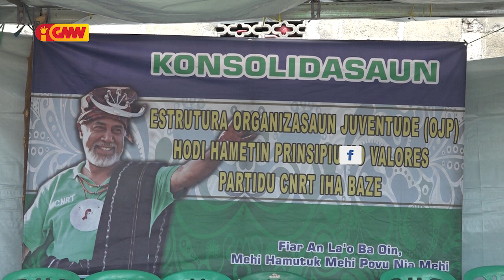Organizasaun Juventude husi Partidu balun Afilia ba Partidu CNRT